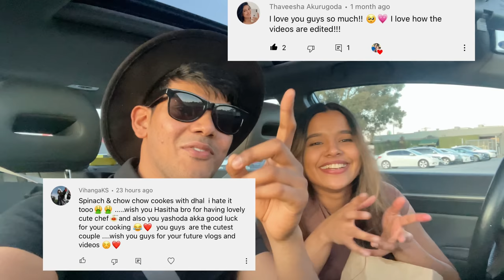Ordering food in සිංහල 😂 Melbourne drive thru *Unexpected* | Lankan couple | සිංහල vlog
Hope you guys enjoyed this video as much we enjoyed making it. ❤️
The drive thru workers were really sweet and it was so much fun.